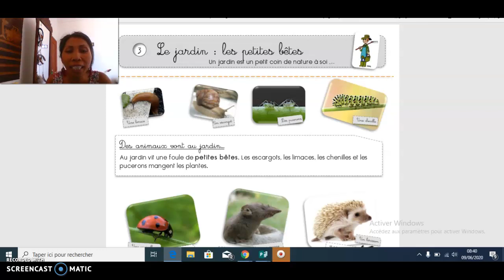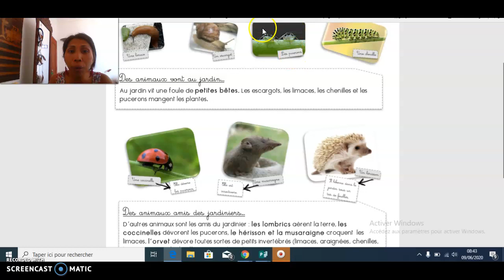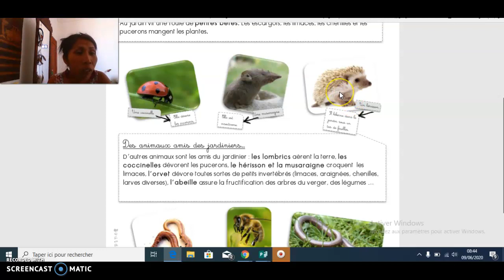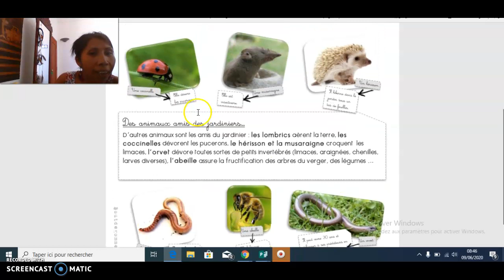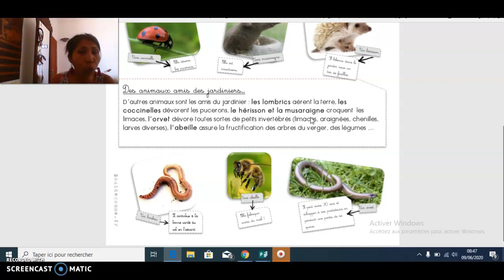les petites bêtes du jardin 09/06/20